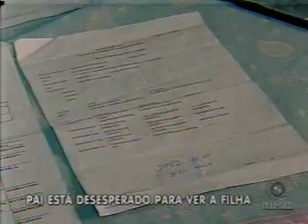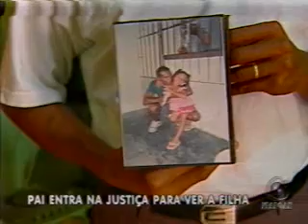balançogeral2_2_2708.asf